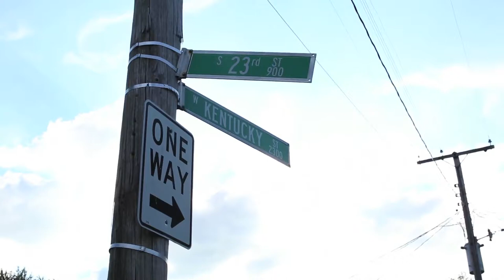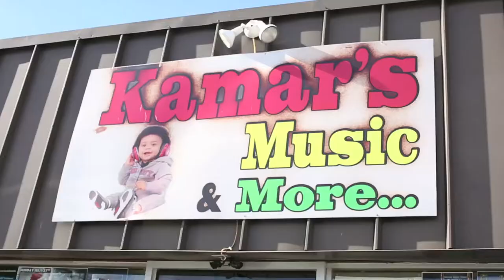L's - Eazy E (Official Video)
Eazy E
L's
Directed By - Dirty Carleone